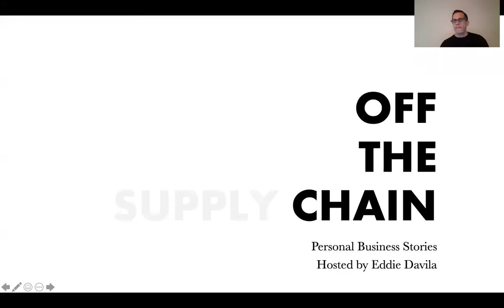Episode 1: Off the (supply) chain during COVID-19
Practice Director - Value Chain at Network Services Michael Ledonne is an accidental supply chain manager/consultant who works in what used to be the unglamorous world of toilet paper distribution. He discusses toilet paper, packaging, and the impact of COVID-19 on the supply chain of so many items we used to take for granted.